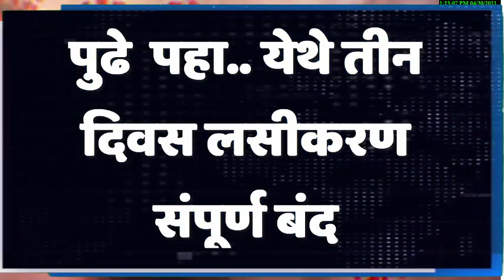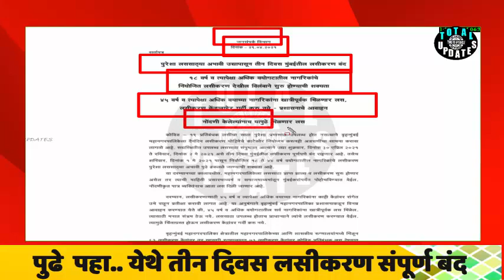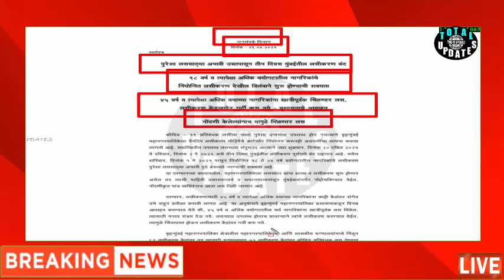धक्कादायक बातमी | तीन दिवस संपूर्ण लसीकरण बंद| शासनाचे आले पत्रक